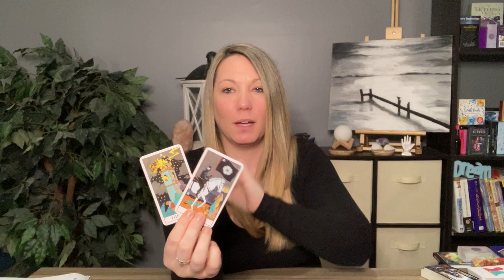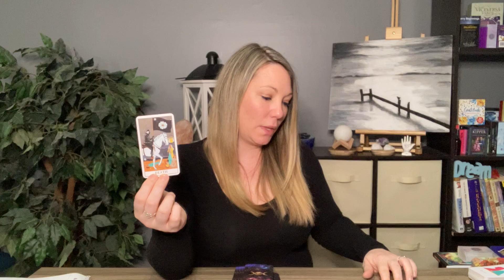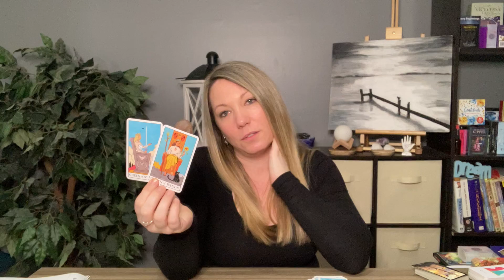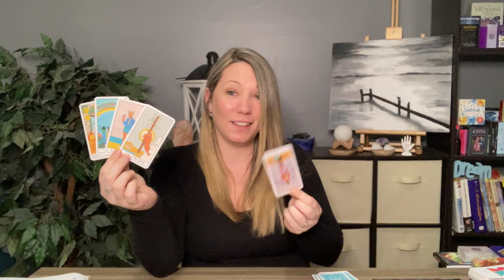PISCES...What?!?! Bossing Up!!! March/April 2021 Love tarot Horoscope Tarotscope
FREE 30 MINUTE PERSONAL READING
👍 RULES OF ENTRY: Like The Video, Subscribe To My Chanel and Comment Your Name In The Comments...YES, YOU HAVE TO DO ALL 3 TO BE ENTERED 😉 Or Email Your Name To after you liked the video and subscribed!

♦️ WOULD YOU LIKE TO BOOK A PERSONAL READING?♦️
1. Love & Romance Reading
2. Career & Finance
3. General Intuitive Oracle with Tarot
4. Full Year Reading (month to month) and usually 1 hour.

🙏Amazon wishlist;

Universal Tarot
Mandala
Everyday Tarot

Oracle Decks;
Rebel Deck
love Oracles by Island Time Wellness
Making Magick